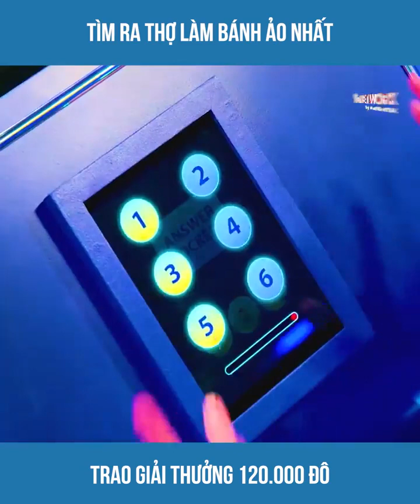Cuộc Thi Làm Bánh Ảo Diệu Nhất Quán Quân Nhận 120.000$